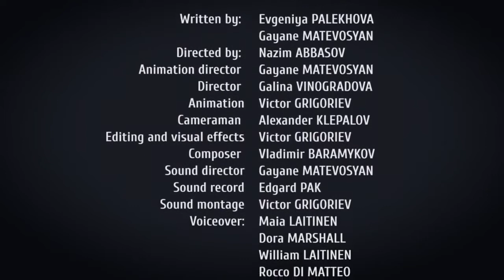The Steppe Tale 2 English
The roles were performed by:
Girl Safina Starikova
The Boy Rustam Ahmadjonov
Mother Of Dildor Umarov

The following people worked on the film:

Written by Evgeniia Palekhova

Director Nazim Abbasov

Director-animator Gayane Matevosyan

Director Galina Vinogradova

Animation Viktor Grigoriev

Operator Alexander Klepalov

Editing and visual effects Viktor Grigoriev

Composer Vladimir Baramykov

Sound Engineer Gayane Matevosyan

Sound recording Edgar pack

Sound editing by Viktor Grigoriev

Read the text:
Khadicha Imamnazarov,
Khusnutdin Khusnutdinov,
Safina Starikova,
Nazim Abbasov
Dildora Umarova,
Natalia Nadolskaya

Consultants:
Elena Bykova
Alexander Esipov

Drawings:
Ksenia Was Pounding,
Vera Shatalina,
Evelina Rafikova,
Diana Yuldasheva,
Eva Ruppel,
Ksenia Smetanina,
Daria Chudak,
Agnes Sevlikyan,
Daniel Kraev,
Anna Bakayeva,
Anastasia Hegay

The creators of the cartoon thank the heads of art studios in Moscow for their help.

The cartoon uses fragments of the poem "Seven planets" by Mustafa Bafoyev

The cartoon was created by Gala-Film Studio on the order of the saiga conservation Alliance with the support of the Penguin club, Disney-Canada